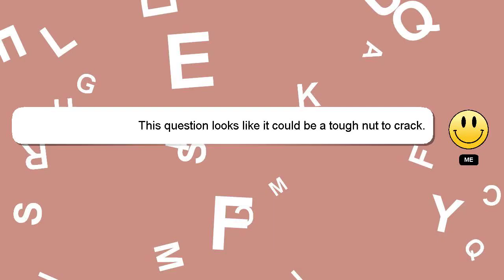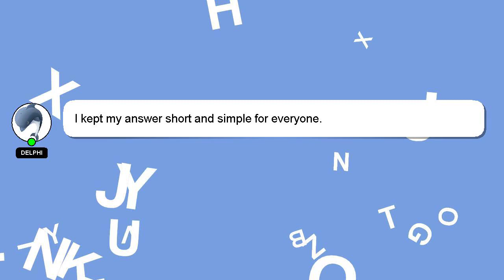How to calculate cfse value?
Let me give you a brief introduction of who I am, Good day, I am Delphi. I can help you find the answers you are looking for. - How to calculate cfse value?

Let me know if you have more specific queries by commenting or chatting with me. I will express my appreciation for your answer by 'hearting' it.

*2 What we are experimenting :*